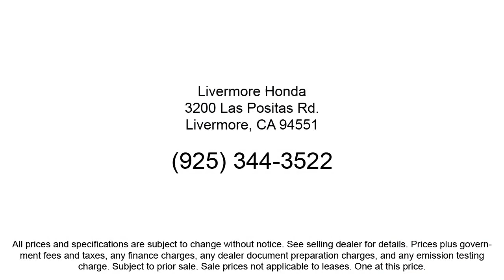2020 Honda Accord EX Sedan Livermore Pleasanton Dublin Tracy Fremont San Ramon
2020 Honda Accord EX Sedan Stock Number: H15148A Vin:1HGCV1F46LA067460.